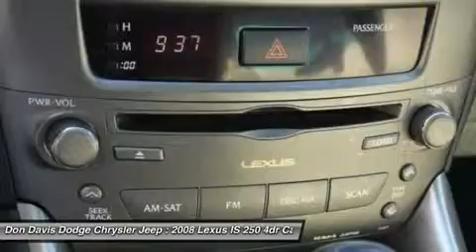2008 LEXUS IS 250 Arlington, TX P15865A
2008 LEXUS IS 250 Arlington, TX
Stock# P15865A

1901 N. Collins

This special Trade-In is sold under our Value Pre-Auction program. It allows customers to have more control over the reconditioning expense that goes along with purchasing a pre-owned vehicle. The vehicle is sold As Is, with no promises made. These cars dont last long before they sell or go to the Auction. This car is a Trade In and someone else was just enjoying this rare vehicle. We will detail, fill with gas and do a State Inspection for you on this special unit. Come see why Don Davis Auto Group is the number one Used Car Dealer in Tarrant County. We are located just North of the New Dallas Cowboys Stadium on Collins and Lamar, One block North of I30.